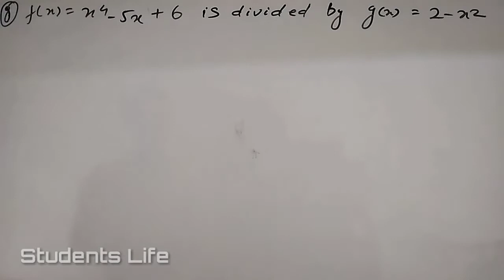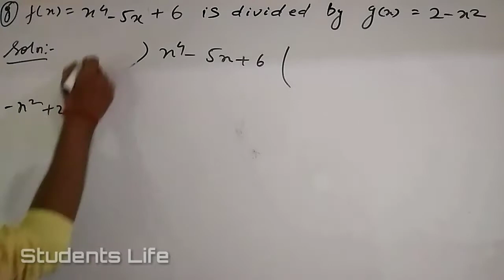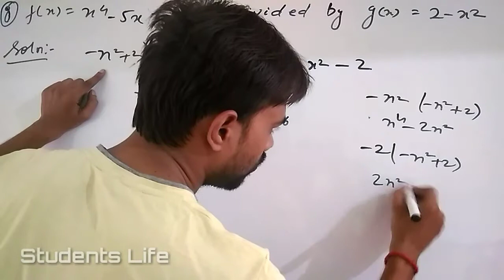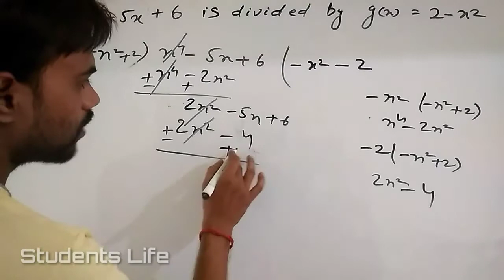Class 10 Rs Aggarwal Ex 2B Q.No. 8 Solutions || Class 10 Polynomial Ex 2B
Class 10 Rs Aggarwal Ex 2B Q.No. 8 Solutions

In this Video I Teach You How to solve Class 10 Rs Aggarwal Exercise 2B Question Number 8 solutions.

Class 10 Rs Aggarwal Ex 2B
7. find Quotient and remainder :
 f(x) = x to the power 4 - 3x square + 4x + 5 is divided by g(x) = x square + 1 - x